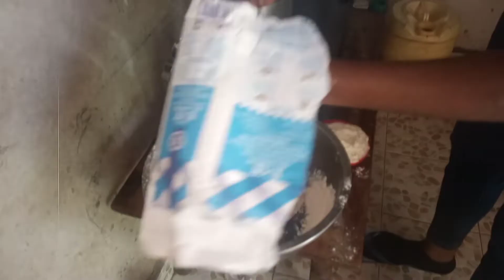AFRICAN VILLAGE LIFESTYLE:Chapati No Dey Make Me Dance😀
hello guys and welcome to my world 😁
Thanks so much for clicking to this channel.
In this channel you get to experience a better content in real life than no one else does.
Enjoy a better content on#africanvillage#village#villagelifestyle
a better content than#mungaieve#dianabahati#misstrudy#felicityshiru#theepluto#millychebby#terencecreative#wajwausfamily#theepluto#cartooncomedian#maureenwaititu#natalietewa#wodemaya#azziasnasenya#mwlanybest#Jaelofthevillage#trendsgirl#wattafamily#amorefamily#
 than#mungaieve#dianabahati#misstrudy#felicityshiru#theepluto#millychebby#terencecreative#wajwausfamily#theepluto#cartooncomedian#maureenwaititu#natalietewa#wodemaya#azziasnasenya#mwlanybest#Jaelofthevillage#trendsgirl#wattsfamily#